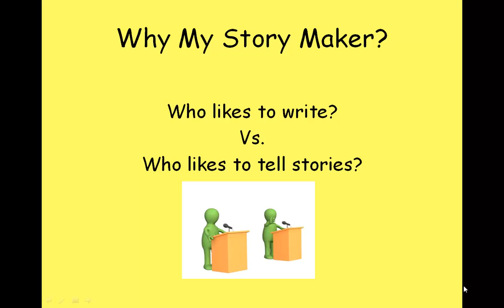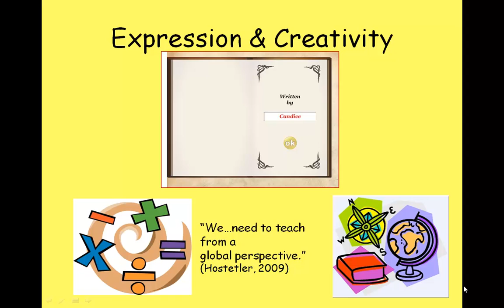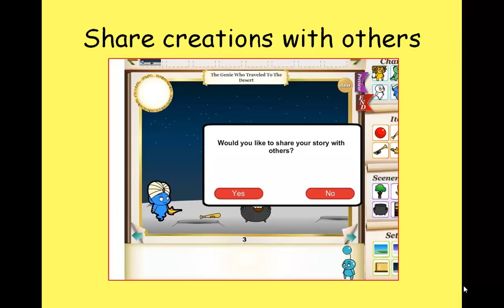My Story Maker Introduction